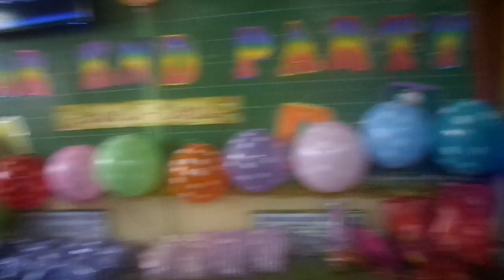Amang YHWH, School Christmas Party Princess @ Grade 2, Aso AW-AW P4 Dec.14, 2018 SAM 7174